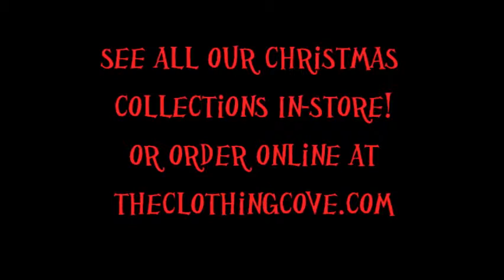Find Your Perfect Christmas Gifts!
Find perfect Christmas gifts at the clothing cove! We have great hostess gifts, stocking stuffers, clothing and accessories, gifts card, body lotions and fragrances and so much more!
Visit us in-store or shop online at theclothingcove,com